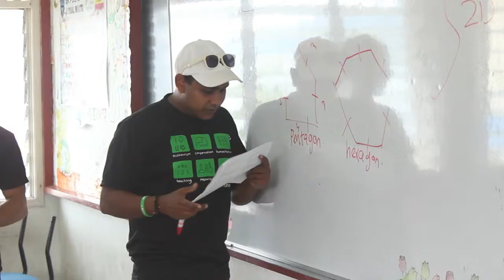Perhentian Community and Teaching Project - Fuze Ecoteer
The Perhentian Community and Teaching Project is based on the Perhentian Islands with the aim of creating a sustainable island through community empowerment. The project seeks to educate the local people - tourists, villagers and operators - about responsible tourism and eco snorkelling. The project runs computer, Roots and Shoots and Environmental school clubs each week for the primary school children and led initiatives such as Eco Snorkel Guide training.